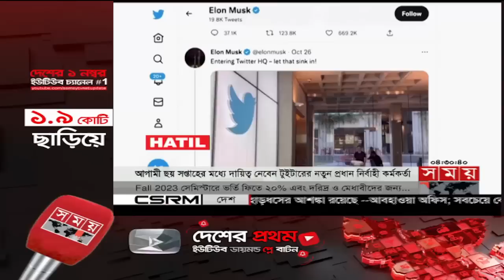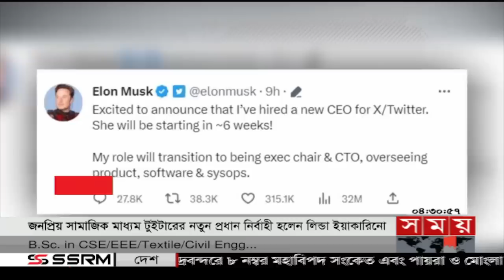আন্তর্জাতিক সময় | বিকাল ৪টা | ১৩ মে ২০২৩ | Somoy TV International Bulletin 4pm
Somoy TV: t.ly/Se1z
Somoy TV Bulletin: t.ly/iqIq
Somoy Entertainment: t.ly/3dWC
Somoy Sports: t.ly/iASp
SOMOY TV ISLAMIC: t.ly/zU6a

Somoynews.tv: t.ly/Y7ab
খেলার সময়: t.ly/xJ5H
সময়ের গল্প: t.ly/EW3M
এ সময়ের বাণিজ্য : t.ly/m3ir

Groups:
Somoy TV (Official)✅: t.ly/ajiO
Somoy Entertainment✅: t.ly/8CLh
Somoy Business✅: t.ly/4xaJ